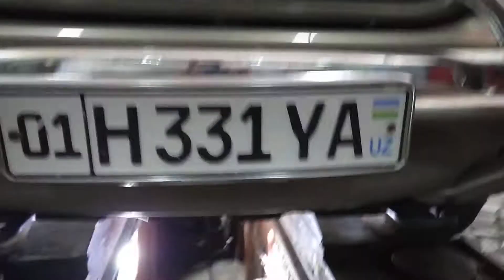Ford Expedition!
К нам Каъни пожаловал Рафаэль на своем экспедиционнике!